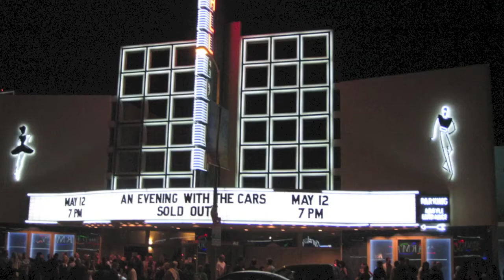The Cars live in Hollywood Palladium 2011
The Cars 2011 at the Hollywood Palladium on Sunset Blvd.  This was their reunion tour.  The Cars are one of my all-time favorite bands.  Have all their original LP.  Saw them in Concert at all their headline shows in San Diego and at the 1982 US Festival in San Bernardino.

When Benjamin Orr died (sang lead on Drive and so many of my favorite songs) Didn't think they would ever get back together.  Good to see the group back together with Ric Ocasek at lead (The New Cars had Tood Rundgren -saw them too)

Moving In Stereo is such a great song with both Ric and Ben singing lead.  They did not play any Ben songs in concerts and when they played Moving in Stereo, and it would have been Ben's turn to sing, they just played music with no one singing.  Love the tribute.  I'm not sure anyone could ever replace his voice.